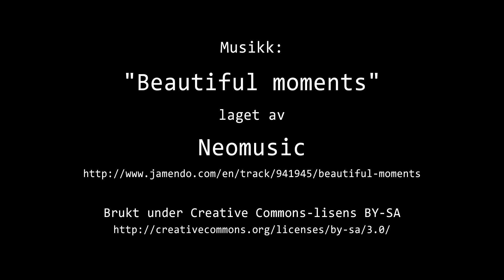Timelapse Cam 3 (TEST) - 28. juni 2017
Været i Moss onsdag 28. juni 2017.